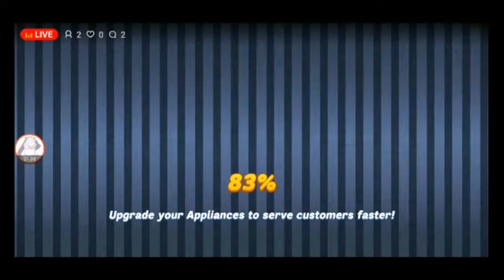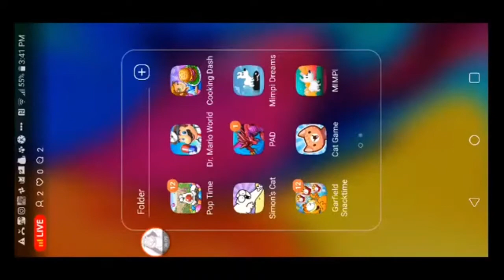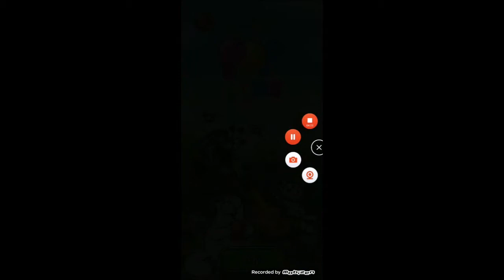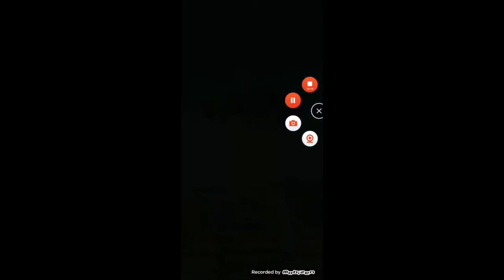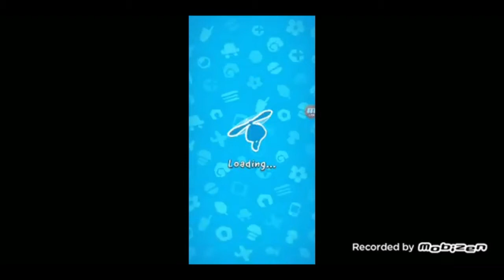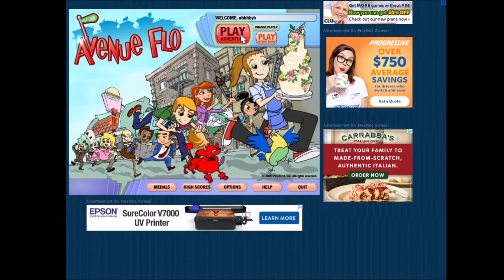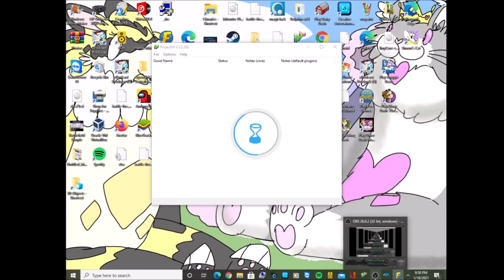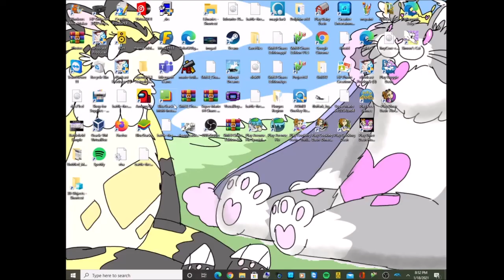games 2 3 29 21